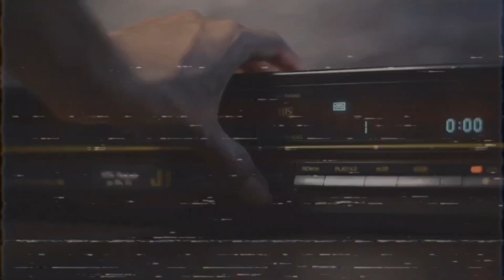Team Haruko Please - Астанинский Ниндзя | 48HFR 2024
Один парень из Астаны очень любил фильмы 80х. И однажды он решил стать местным ниндзей. Трепещите, преступники!